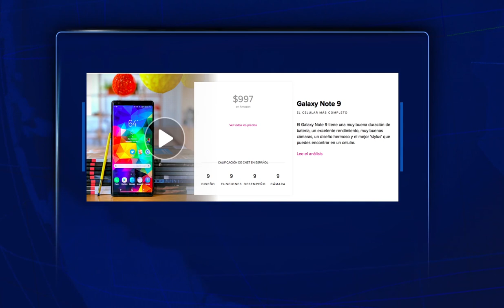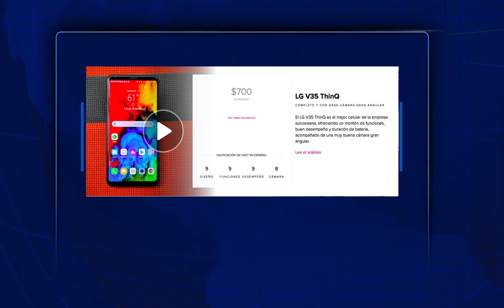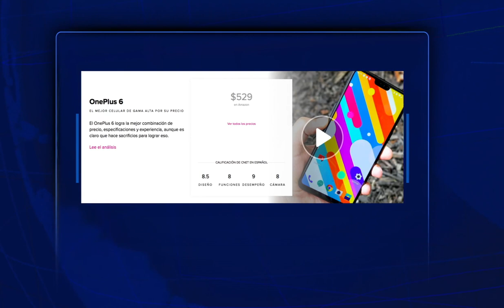Los mejores celulares smartphones del año 2018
El Ing. Hiddekel Morrison indica los mejores celulares smartphones del año 2018.